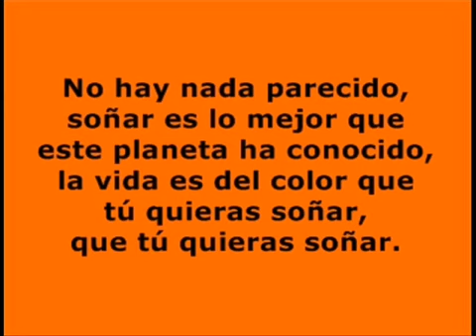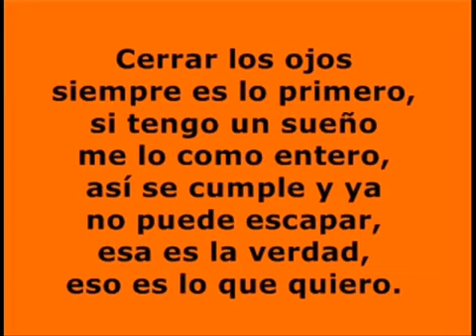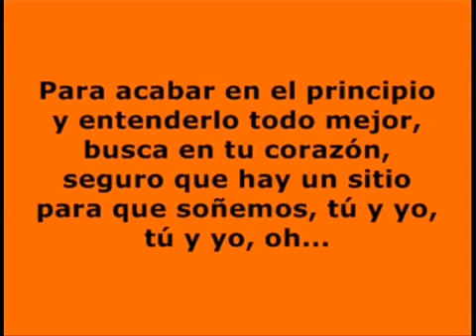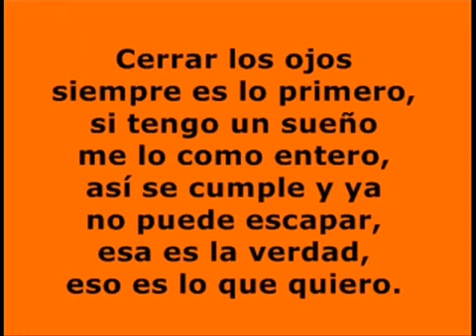Hecho con tus sueños - Maldita Nerea BD - Bachillerato y Ciclos -JUEVES-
Letra de la canción "Hecho con tus sueños", de Maldita Nerea, que da título a la campaña del DOMISAL de este año: "Ubuntu: hecho con tus sueños".